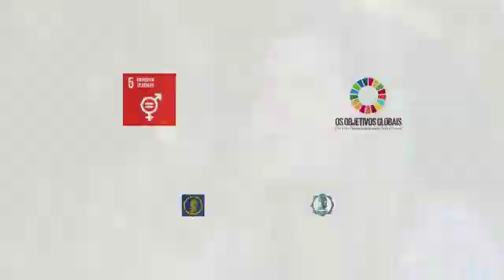MULHERES NA ENGENHARIA